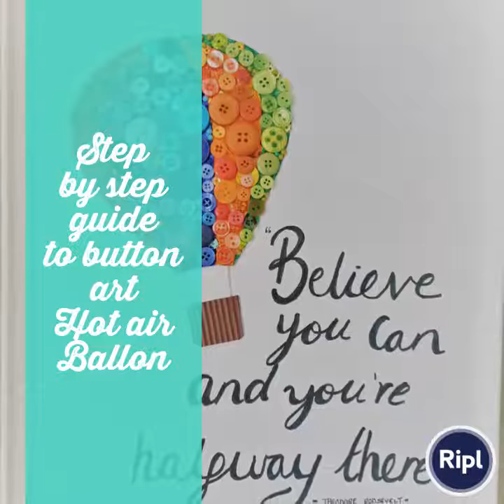Button art Video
How to make Hot air ballon buttonart